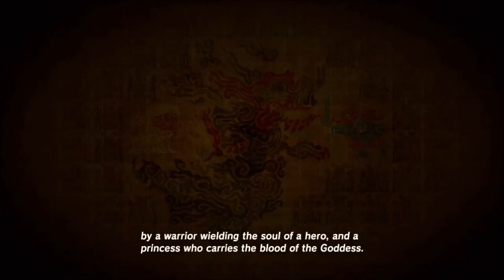Breath of the Wild #17 Impa, Impa, Impa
Why Grandmother, What A Big Hat You're Wearing

Friends!?!
JORDON - Mysterious!